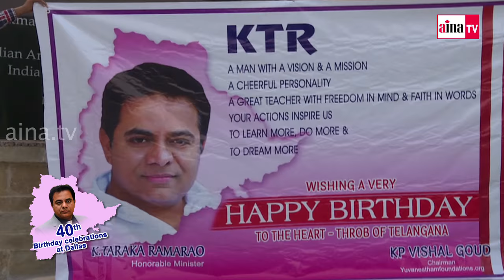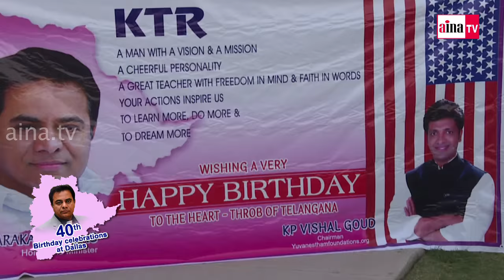KTR Birthday Wishes at Dallas by Vishal Goud